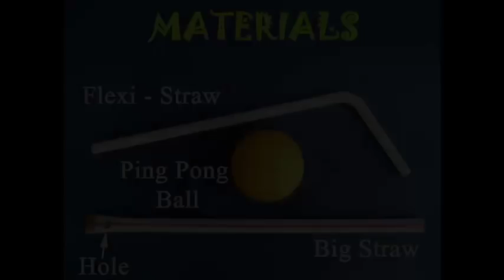Ball In air | Nepali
In this fun experiment you can levitate a Table Tennis ball in the air. For this you will need a fat straw and a Ping Pong Ball. First punch a hole at the end of the straw. Then seal the lower hole and the end of the straw with tape. There will be just one hole. Now blow through it. Place the ball on the hole. A stream of air will come out and keep the ball hanging in the air. The stream of air keeps the ball afloat. It is a great fun experiment. You can also repeat this experiment with a bent straw. As you gently blow through the straw the ball will be lifted and it will keep swirling in the air.